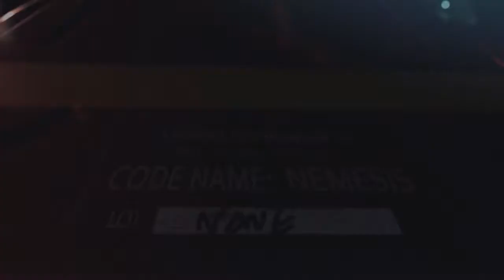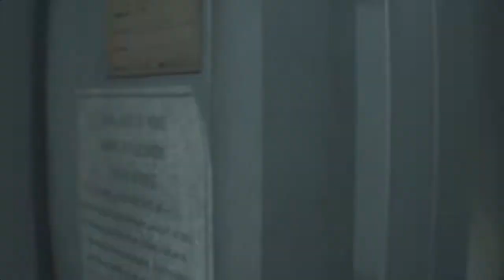Last heroes [GMV] /CAPCOM Resident Evil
Last heroes  [GMV]
Resident evil 3 remake walkthrough with some background music for fun.
It changes everything.